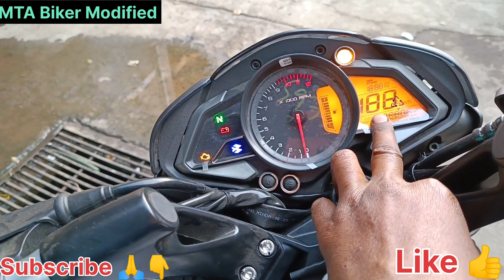New Lounch 2024 Bajaj Pulsar Ns 125 Bs7 E20 OBD2 Digital Miter Full Details Subscribe My Channel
@MTABiker07  New Lounch 2024 Bajaj Pulsar Ns 125 E20 OBD2 Bs7 Full Detail